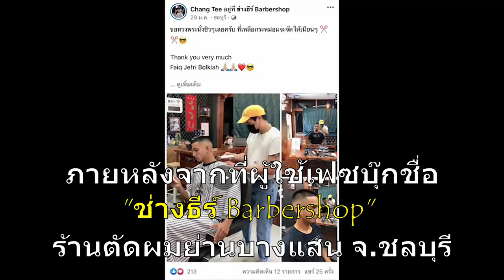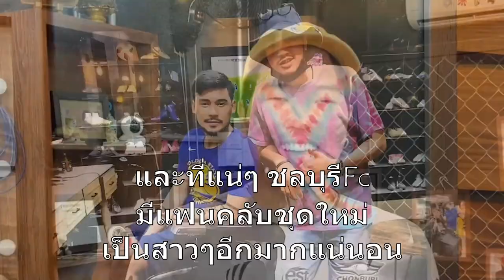"เจ้าชายบรูไน" พลิกวิกฤตร้านตัดผมย่านบางแสน จากเงียบเหงาให้โด่งดังในข้ามคืน : เรื่องเด่นทั่วไทย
กลายเป็นกระแสความสนใจในโลกออนไลน์ที่เกิดขึ้นในเวลาเพียงข้ามคืน หลังชาวเน็ตแห่แชร์เรื่องราวเจ้าชายนักเตะที่รวยที่สุดในโลก เข้าใช้บริการในร้านตัดผมย่านบางแสน จ.ชลบุรี จนช่วยพลิกวิกฤตให้ร้านแห่งนี้ได้กลับมามีลูกค้าอีกครั้งหลังต้องเผชิญความยากลำบากจากสถานการณ์โควิด-19  ที่สำคัญเจ้าชาย “ฟาอิก เจฟรี โบลเกียห์”  แห่งบรูไนซึ่งมีศักดิ์เป็นหลานชายของ สมเด็จพระราชาธิบดีสุลต่านฮัสซานัล โบลเกียห์ ประมุขของประเทศบรูองค์ปัจจุบัน ยังได้รับกระแสชื่นชมเรื่องความติดดิน และยังเชื่อว่าจะช่วยปลุกกระแสแฟนคลับสาวๆ ให้กับสโมรสรชลบุรี FC  ได้อีกมากมาย